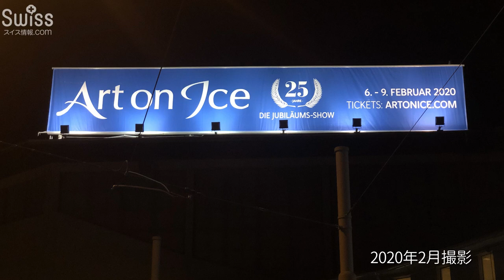祝！アート・オン・アイス 2020 25周年記念公演チューリッヒ初日【スイス情報.com】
アート・オン・アイス（Art on Ice）はフィギュアスケートのトップアスリートたちと一流の音楽が競演する大人気のアイスショー。

記念すべき25周年を迎える今年は、あの世界的なヒット曲「Wake Me Up」でボーカルを務めたアロー・ブラック(Aloe Blacc)、ソチ五輪王者のタチアナ・ボロソジャル＆マキシム・トランコフ(Tatiana Volosozhar & Maxim Trankov)ペア、アイスダンスで世界トップレベルのヴィクトリア・シニツィナ(Victoria Sinitsina)とニキータ・カツァラポフ(Nikita Katsalapov)ペア、などの豪華キャストが勢ぞろい。

さらに、ロシアが誇る17歳のオリンピック金メダリスト、アリーナ・ザギトワ(Alina Zagitova)選手の初出演でとりわけ大きな注目を集めました。

スイスの視察・観光アレンジに関するご質問、ご相談、ご用命は、こちらから：